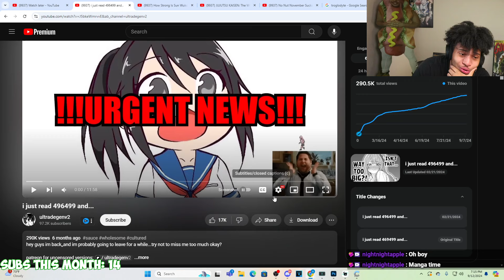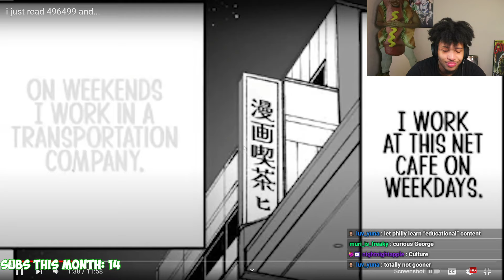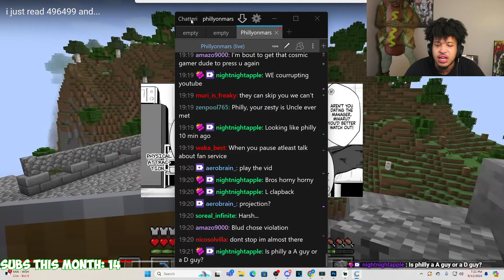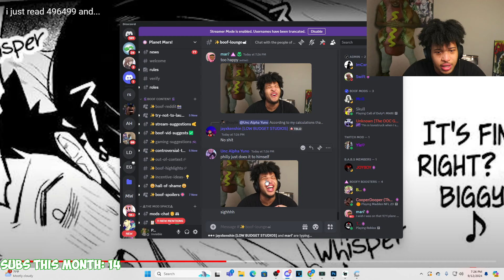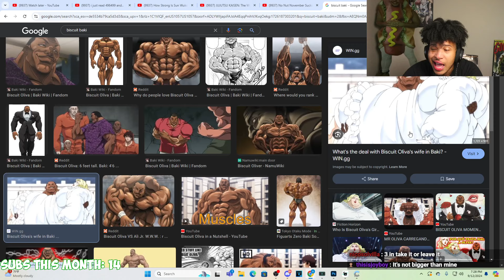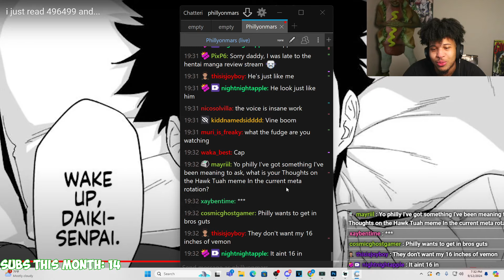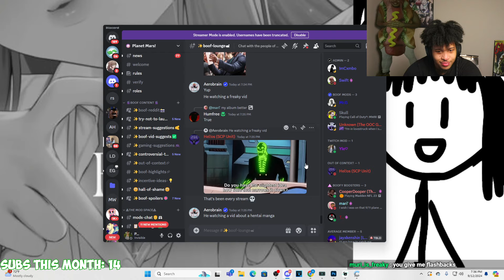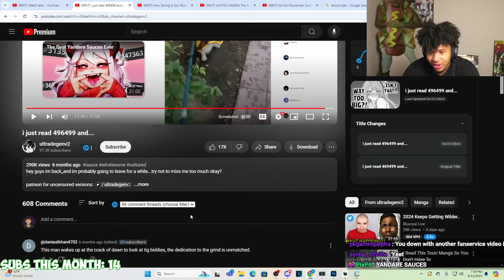Freaky ahhh 3 Way Manga...